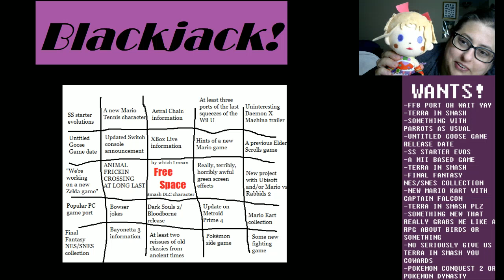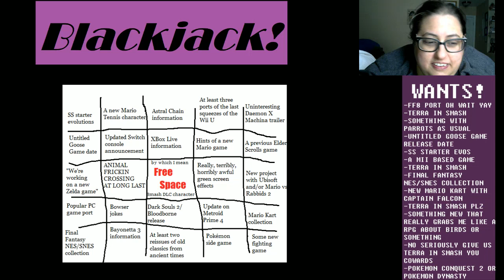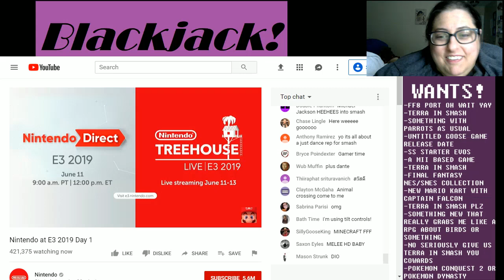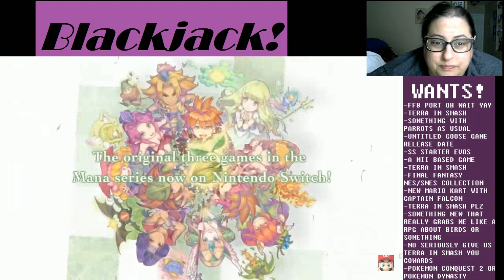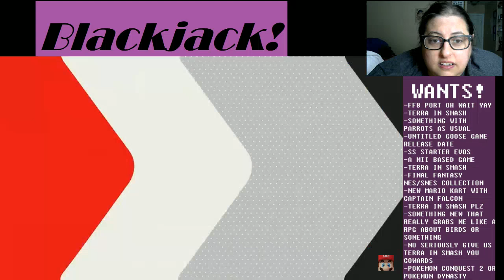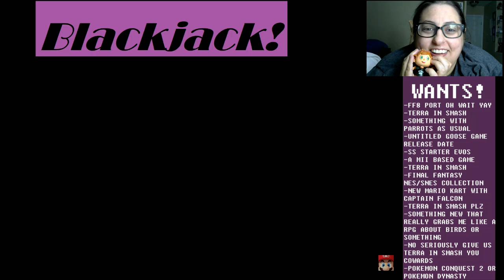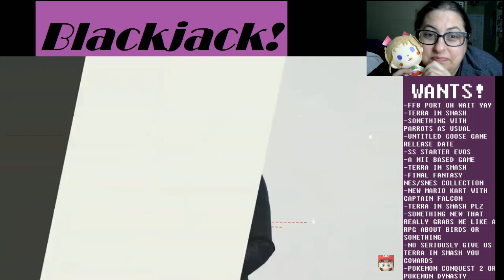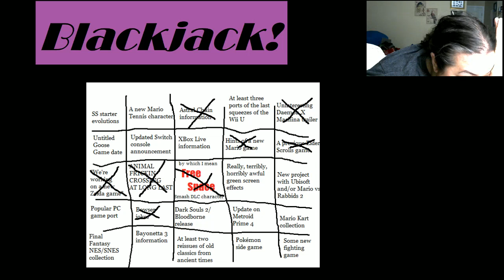Blackjack Reacts to Nintendo E3 2019!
You'll laugh! You'll cry! You'll laugh AND cry!

I tested the sound beforehand and it was fine so I don't know why it turned out so uneven. Also I say I'll react to Death Battle but it's not until tomorrow because I had so little sleep I literally forgot what day it was.

I can't believe my usual "a game with parrots in it" want came true yet again! And yet no geese.

WHY YOU GOTTA DO MY GIRL DIRTY LIKE THAT THOUGH, NINTENDO?! PUT TERRA IN SMASH YOU COWARDS!